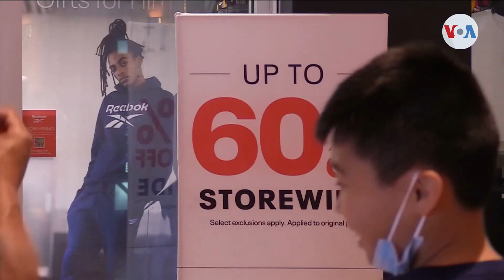Asesoría de imagen y personal shopper: oficios amenazados por la inflación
Las celebraciones decembrinas llegan cargadas de adornos, encuentros, comidas y, por supuesto, muchos gastos. Ante la alta inflación que experimenta Estados Unidos muchos comienzan a hacer recortes. ¿Cuáles son esas áreas que podrían verse más afectadas este diciembre?